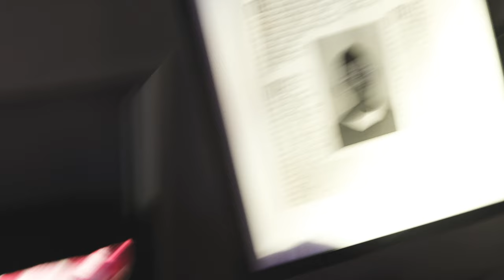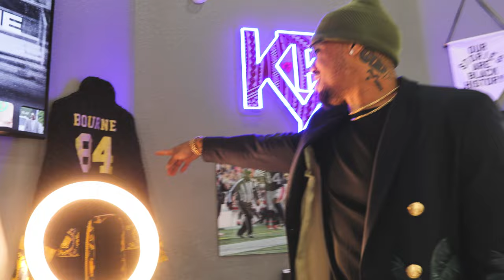Dream Gaming Room Tour With NFL WR Kendrick Bourne